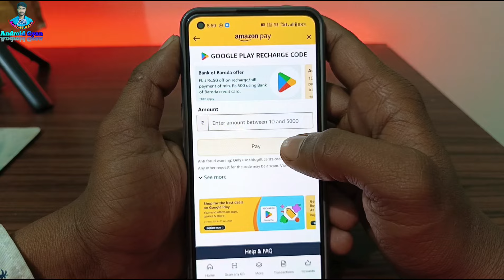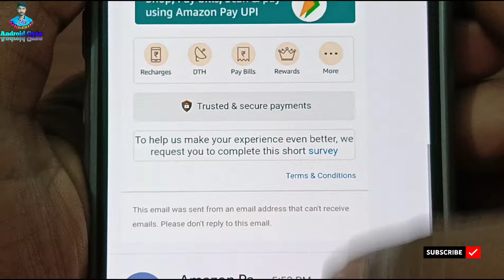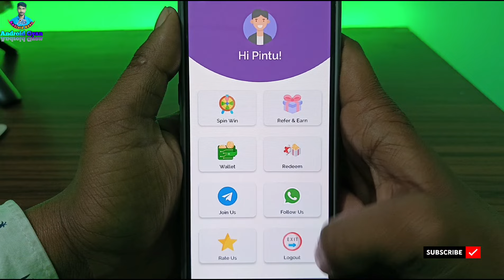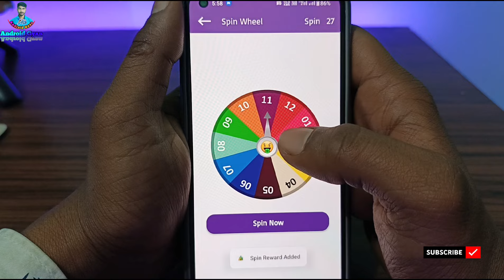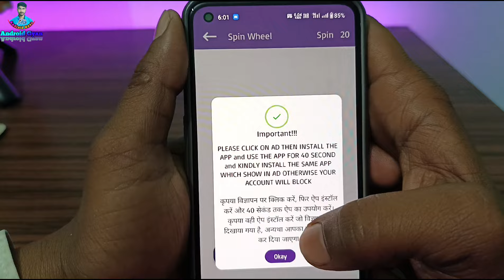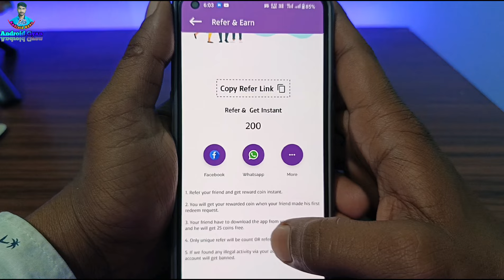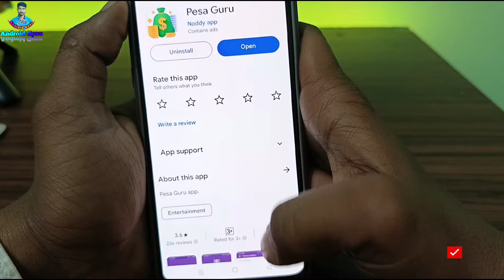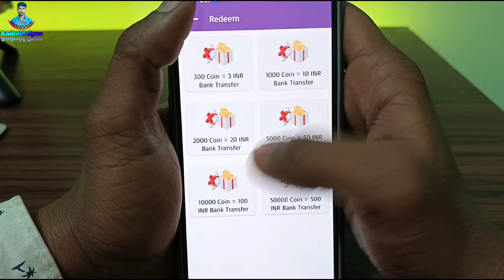Happy New Year 2024 | Free Redeem Code | Google Play Redeem Code Earning App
Daily New APP Ka Review Hota h is channel me to ye app ab band ho gya hai

This Loot Is Samapt 😀

Watch Hamara New Video 🤭